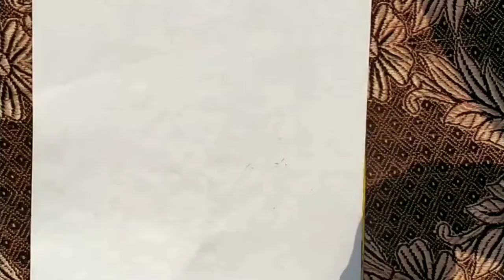Sunset painting | Scenery | Landscape | Art With Sulagna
Painting of Sunset scene using poster colours.
If this video is helpful for you then